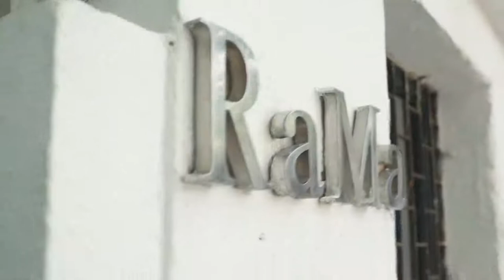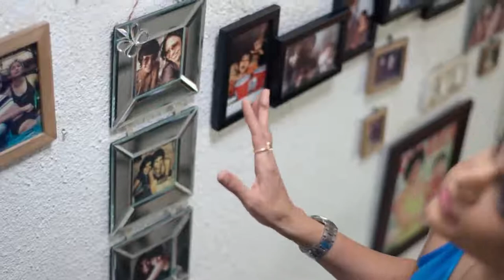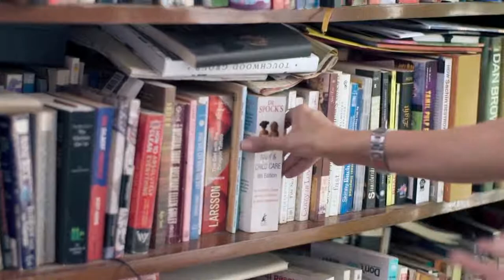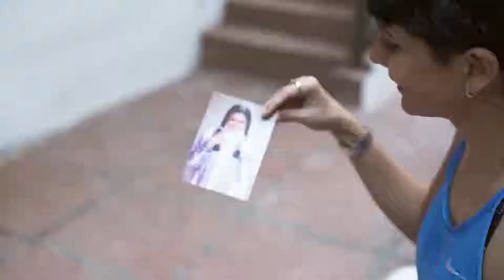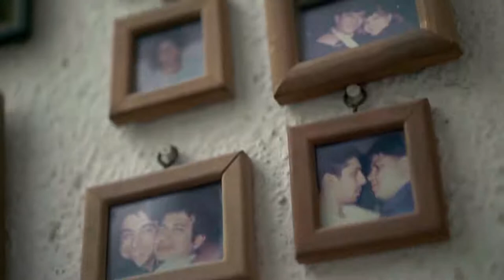Asian Paints Where The Heart Is featuring Mandira Bedi